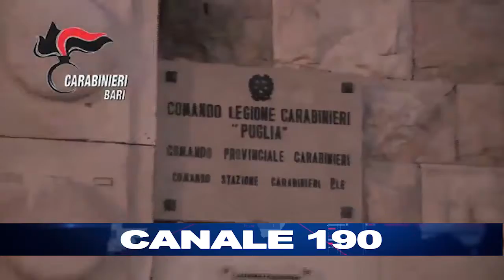CONVERSANO | Colpisce la moglie a martellate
Arrestato 78enne